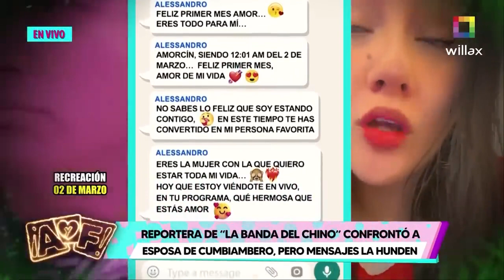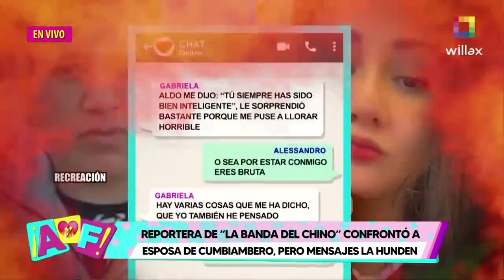Amor y Fuego ABR 25 REPORTERA DE LA BANDA DEL CHINO CONFRONTÓ A ESPOSA DE CUMBIAMBERO Willax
tanto asi